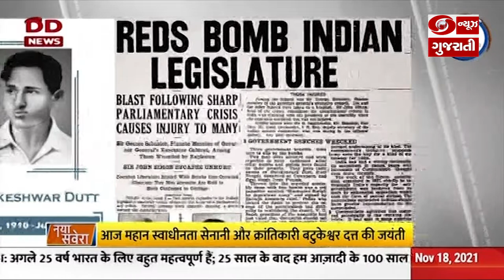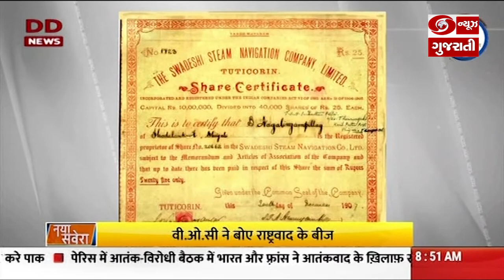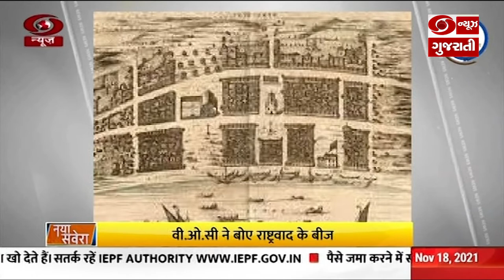Saga of Freedom Struggle: Know the journey of Batukeshwar Dutt and V.O.Chidambaram, Gujarati Version